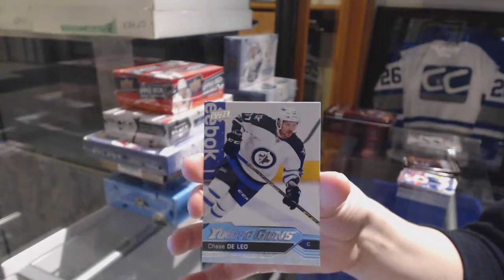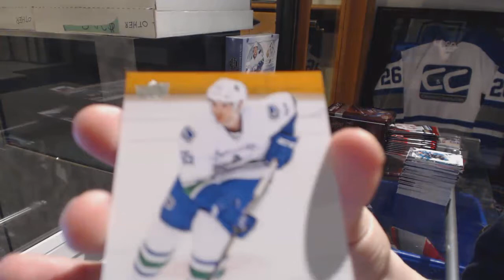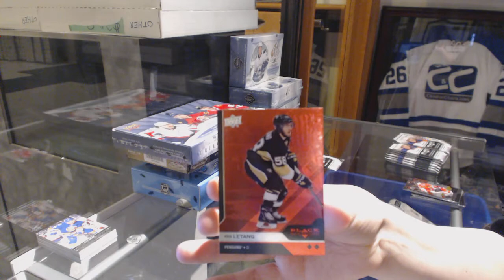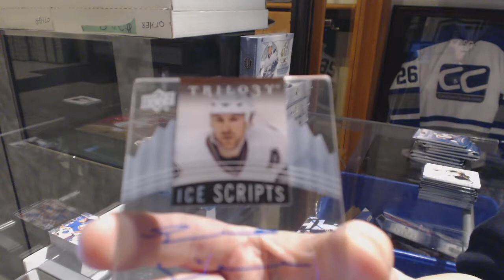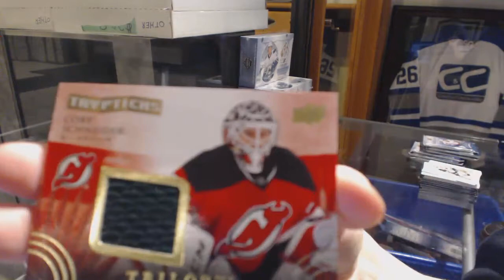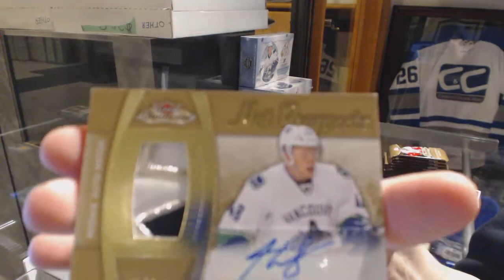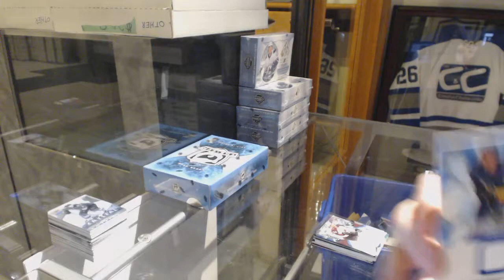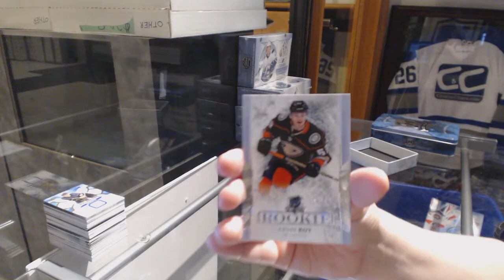Pre-Expo Special Hockey Box Mix Break - C&C GB #9045